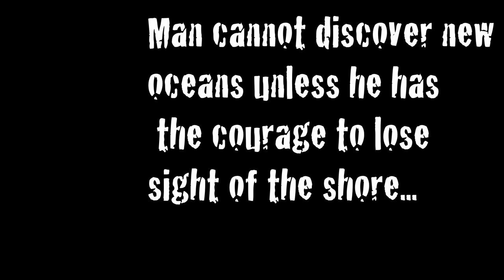LionFish Hunting Excursion on Shipwreck and Pointe Ginard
Diving through some of the most beautiful dive sites in Dominica/ the Caribbean on a search for an invasive species, the LionFish. Culling LionFish help save the reef and species of fish that reside within the reef as well.